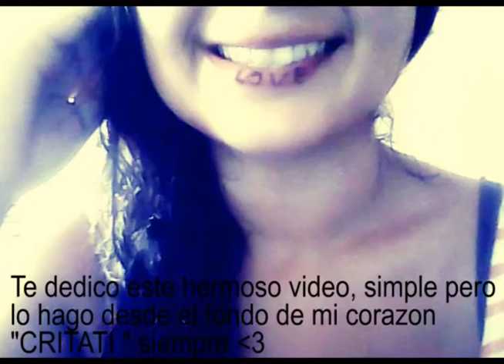CRISTIAN MESTANZA LE DEDICA ROMANTICO VIDEO A SU ENAMORADA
esta muy bueno el video !